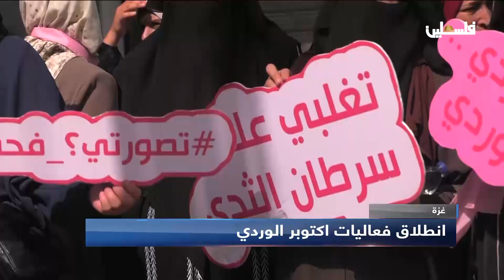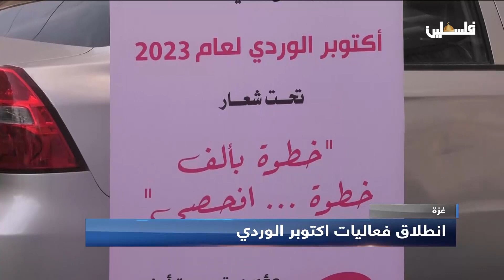انطلاق فعاليات اكتوبر الوردي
انطلقت فعاليات شهر "أكتوبر الوردي، للتوعية بسرطان الثدي، وأهمية الكشف المبكر عنه.
لمتابعتنا على وسائل التواصل الاجتماعي